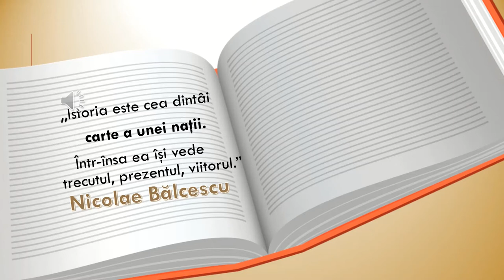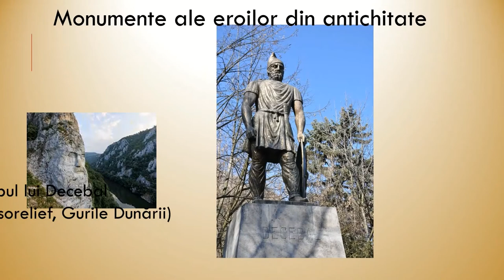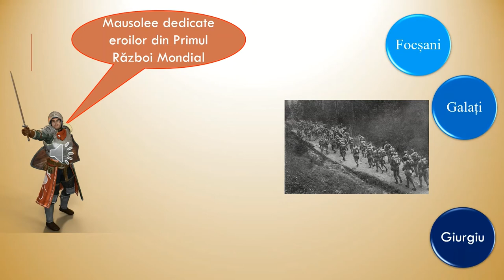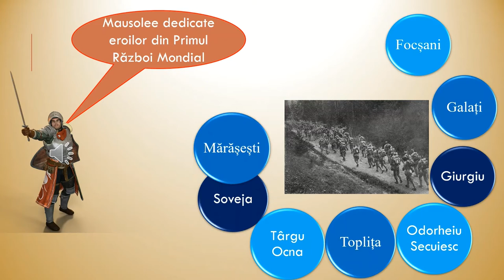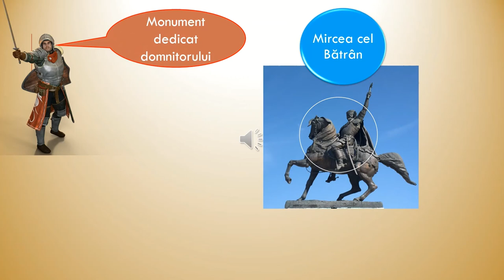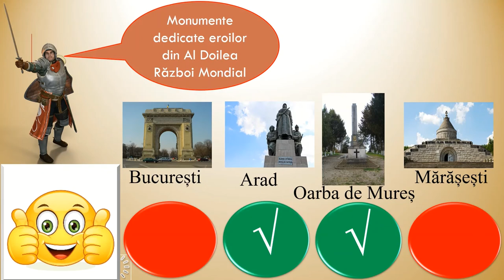Monumente ale eroilor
Din mesajul audio, elevii află că un monument istoric este o operă de sculptură ori o construcție arhitectonică de proporții mari sau de o deosebită valoare, destinată să perpetueze amintirea unui eveniment sau a unei personalități remarcabile.

Autor: Codruț Gabriel Morariu